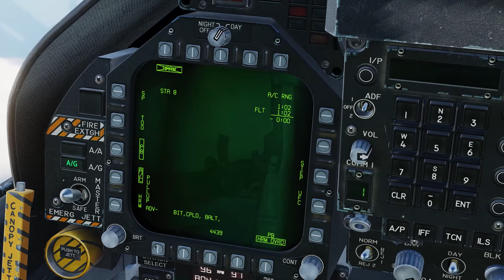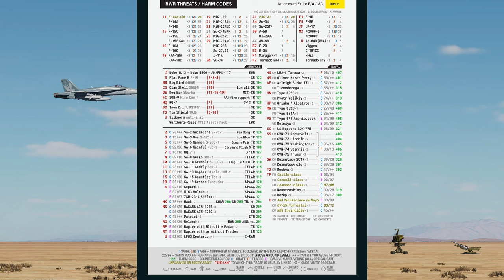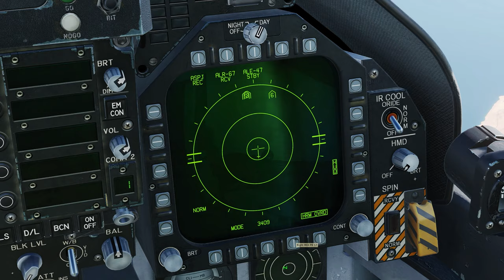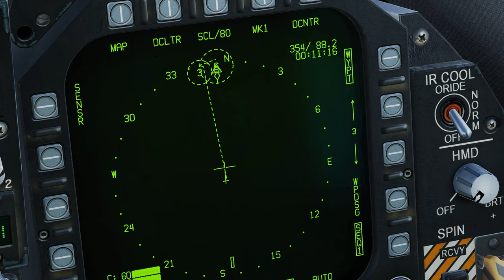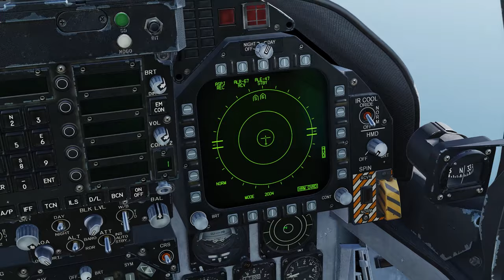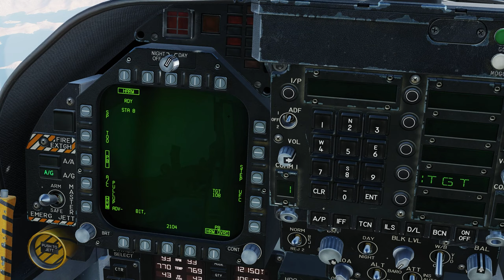DCS Tutorial - Como fazer SEAD com F/A-18 utilizando o míssil AGM-88 HARM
Tabela de códigos de anti aéreas

Knee board para F-18

00:00 Introdução
0:12 O que é SEAD
1:14 3 Formas de se fazer SEAD
1:37 Modo TOO
2:18 Modo PB
4:39 Suprima o sítio anti aéreo!
5:15 Como lançar HARM modo TOO
7:54 Como lançar HARM modo PB
12:44 Conclusões finais